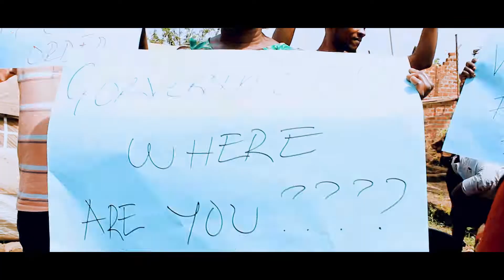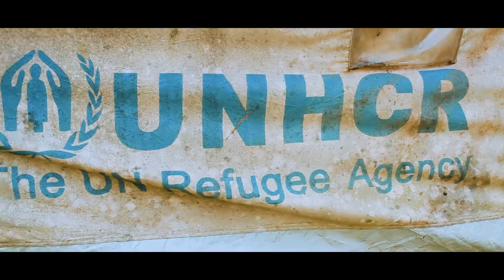BIWOOBE BY SERVEYOR RYMS Official HD Video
Abantu abaakonebwa amayumba e Lusanja basula bweru, tebalina wakulaga.. They need need. BIWOOBE IN LUSANJA (UGANDA)